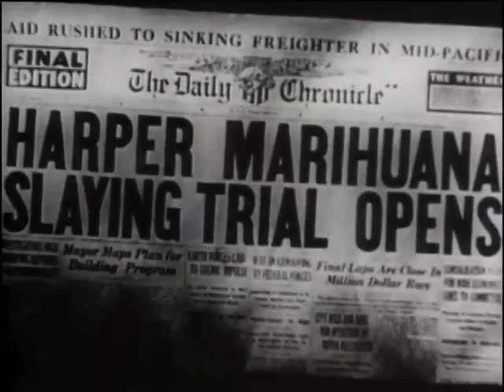Reefer Madness (1936) by Richard Starkey for 90to5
Enjoy this edit of Reefer Madness (1936) by Richard Starkey for the 90to5 Editing Challenge.

:D